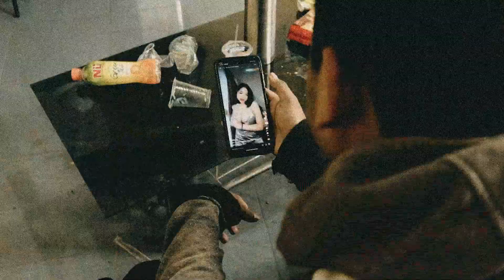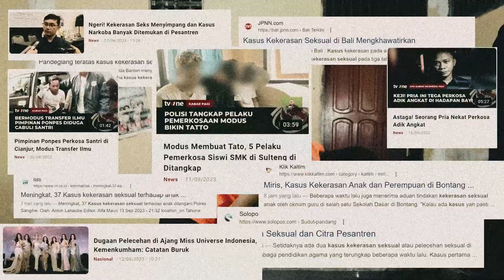KB18 - Nafsu Gila (Official Lyric Video)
Maraknya kasus kekerasan seksual yang kerap kali terjadi tanpa penindakan yang tepat dan pela-pelan berlalu begitu saja menjadi momok yang menjengkelkan sekaligus menjadi sebab single ini dibuat.

DIrilis dalam album "KOMPILASI BERSAMA TEMAN 2023" yang dipersembahkan oleh BATTLEBOOM ENTERTAINMENT dan KANAN KIRI PRODUCTON.